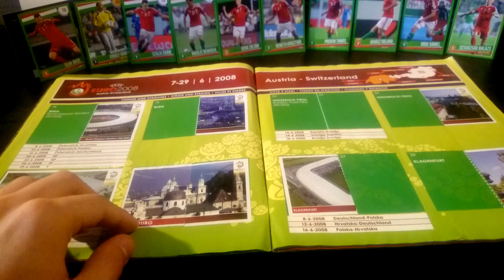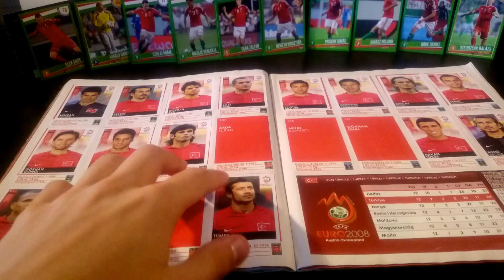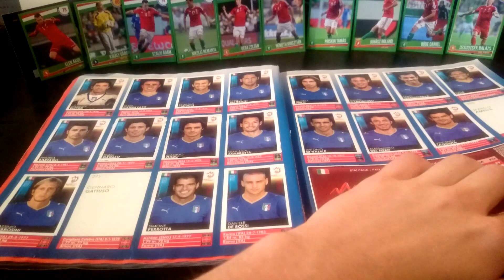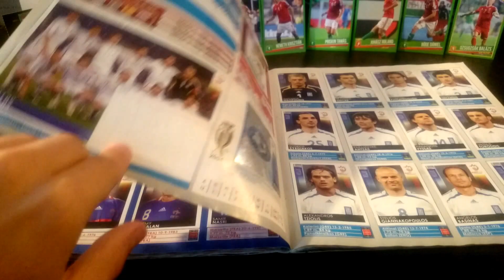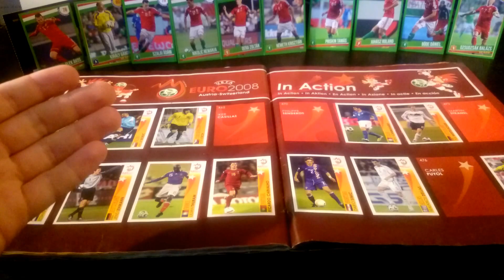EURO 2008 Panini matricás album | RETRO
A 2008-as Európa Bajnokságra kiadott hivatalos Panini matricás album bemutatása.